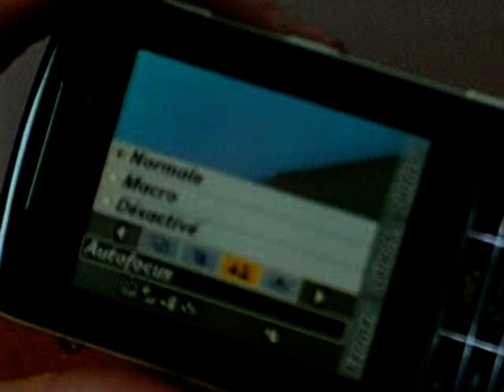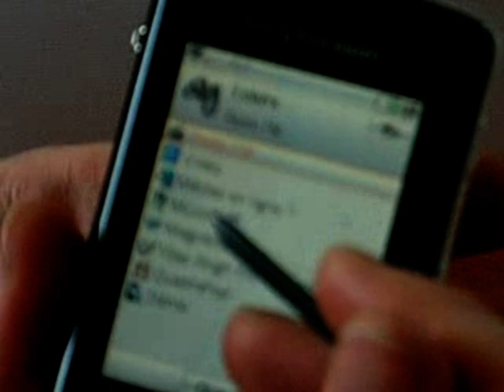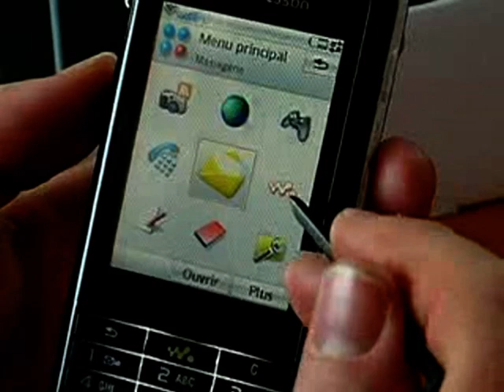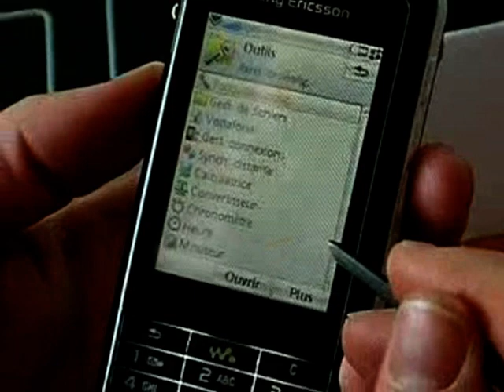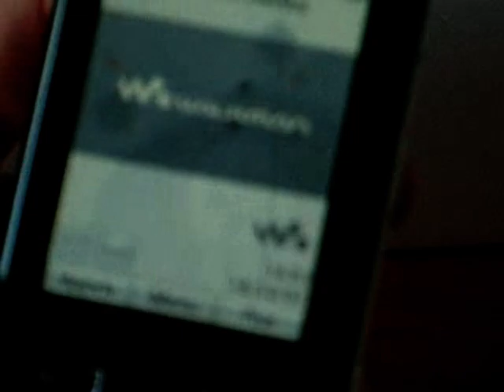Sony Ericsson W960i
Sony Ericsson W960i presentation from kabiloo.com